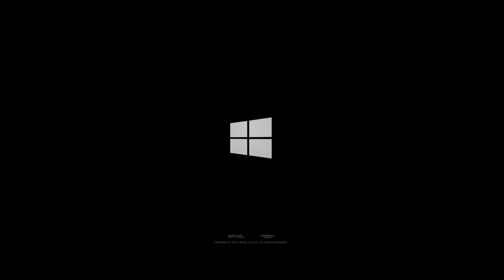CHRONO ODYSSEY Trailer (2021) 4K